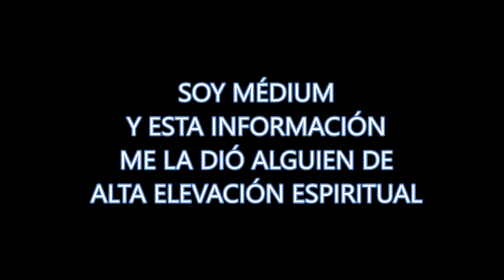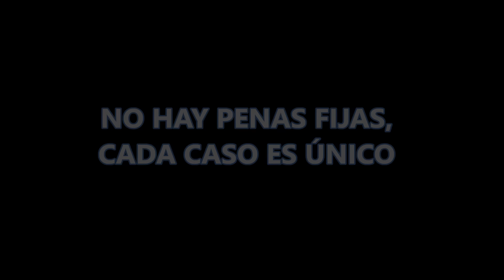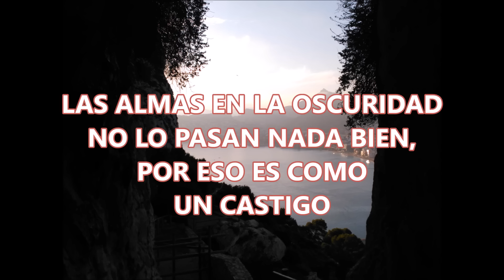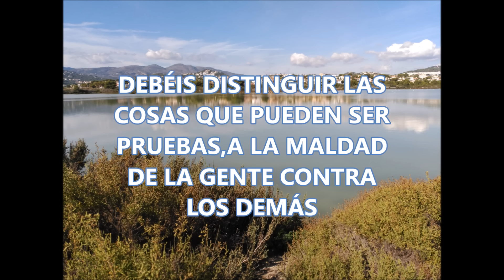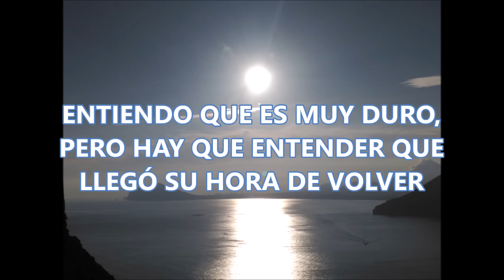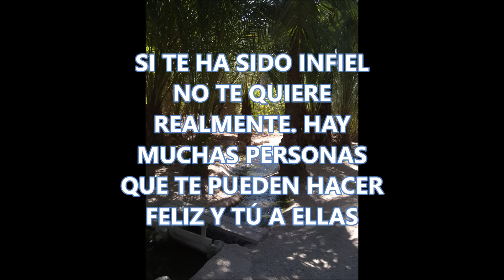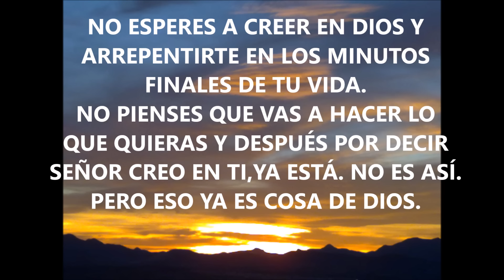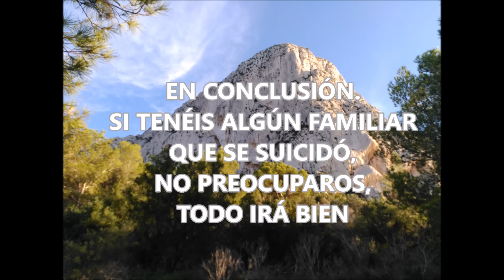¿QUÉ OCURRE CON EL ALMA DE LA PERSONA QUE SE SUICIDA?¿DÓNDE VA EL ALMA DEL SUICIDA? AYUDA ESPIRITUAL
Ayuda y consejos espirituales ¿Dónde Va el Alma de la persona que se  Suicida? ¿Nos Reencontraremos con esa Alma Suicida?¿Qué sucede con tu alma si te suicidas? ¿Dónde vas al suicidarte? Explicación espiritual de qué ocurre con la persona que se suicida. Estas explicaciones te ayudarán a replantearte el suicidio y verás la gravedad del error del suicidio.
 Todo Sobre el Suicidio te voy a explicar las dudas más frecuentes sobre el Suicidio
Este es un canal espiritual y a todo aquel que piense en el SUICIDIO le conviene ver antes este vídeo explicativo. La explicación que voy a dar es de todo lo que sé sobre el SUICIDIO. La gente se suicida sin saber qué ocurre al suicidarse. Consejos sobre el SUICIDIO. Hablaré sobre SUICIDIO asistido la eutanasia es un tema el cual deberían conocer, suicidio por bullying. Este video está hecho para evitar el suicidio. La ignorancia de las cosas, nos llevan a cometer errores tan mayúsculos como suicidarse. EL SUICIDIO NO ES UNA OPCIÓN.
Les invito a seguir este canal, para saber sobre el mundo espiritual que tanto afecta a nuestra vida cotidiana.

¿NECESITAS AYUDA? EN ESPAÑA, LLAMA AL 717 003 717 TELÉFONO DE LA ESPERANZA